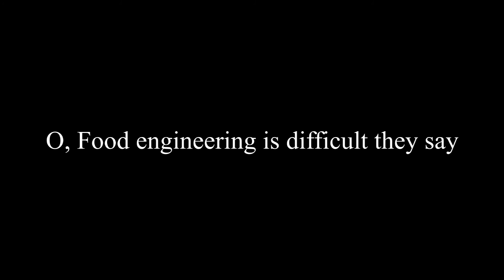The Funny Fundamental Festive Food Engineering Song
Inspired by Professor Rizvi's Food Engineering class at Cornell.